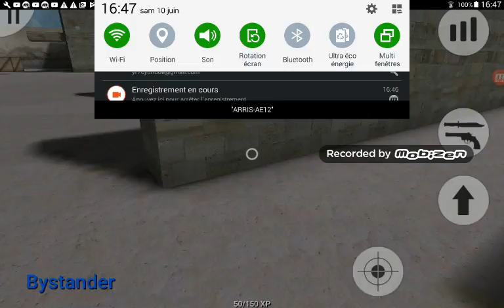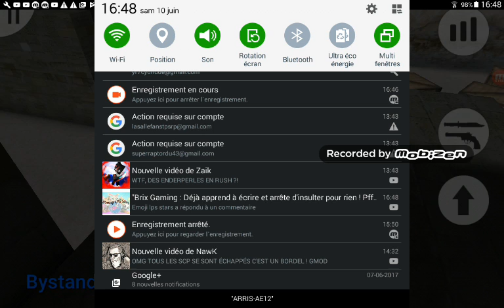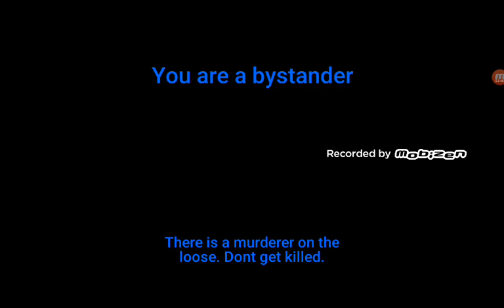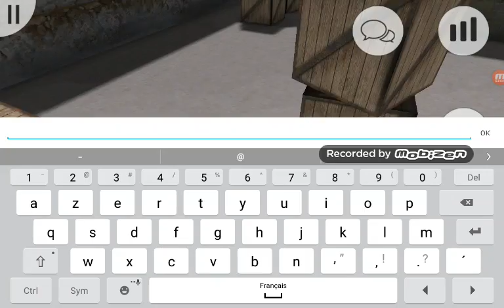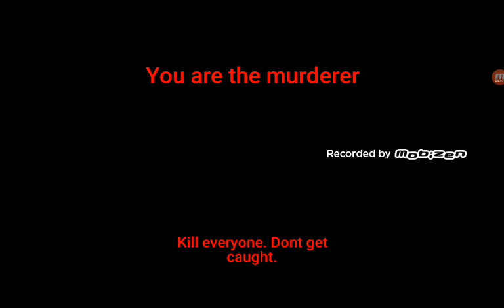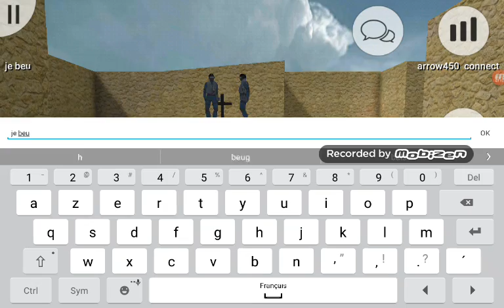Merdeur qui est le tueur ?!